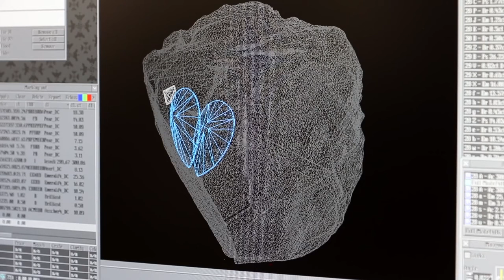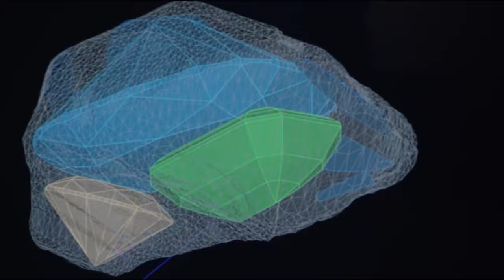САМЫЕ БОЛЬШИЕ ДРАГОЦЕННЫЕ КАМНИ В МИРЕ / Добыча драгоценных камней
С древних времен люди вгрызаются в земную твердь ради поиска драгоценных металлов и камней. Порой они находят рекордные по величине и стоимости экземпляры. В этом видео мы покажем 5 самых больших драгоценных камней в мире. Танзит Счастье шахтера, рубин Колокол свободы, сапфир Звезда Адама, алмаз Куллинан, самородок Канаэ. Добыча драгоценных камней, самые большие драгоценные камни в мире.

RoboTube - Интерестные факты, технологии, изобретения 2021, рейтинги, наука, новости технологий, новости науки.